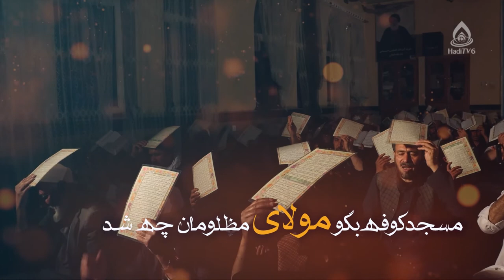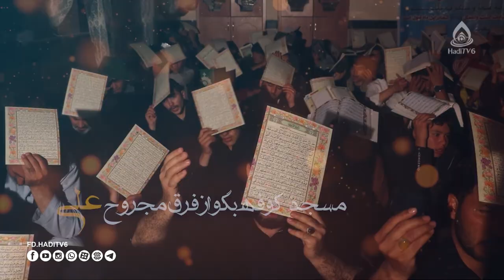کلیپ کوتاه مناجات شب قدر (فارسیِ دری)